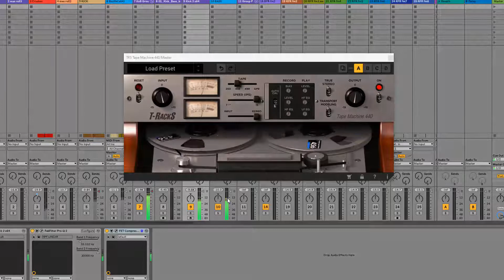Adding warmth to the mix with TR5 Tape Machine 440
Can you guess the collab?